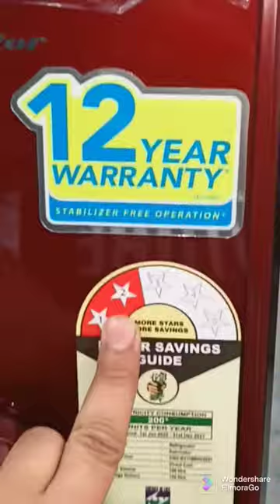||Kalvinator 190 Litr Refrigerator With Water Dispenser|| Latest Single door Freeze|| Single Door||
1 190 litr gross storage
2. 2 star rating
3. water dispenser facility in freeze
4...stabilizer free
5. tempered glass
6. add age tray
7. designed handle
8. glass door facility

PANASONICE FREEZE DEMO
 BEST DEMO...